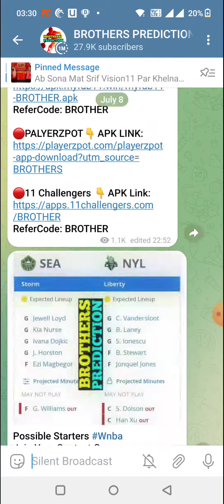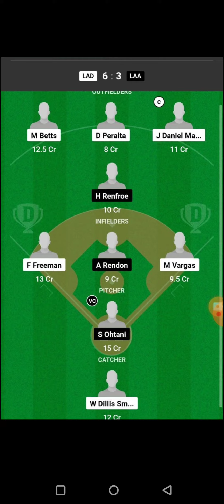HAS vs SEM BASEBALL DREAM11 TEAM PREDICTION TODAY MATCH | MLB BASEBALL DREAM11 TEAM